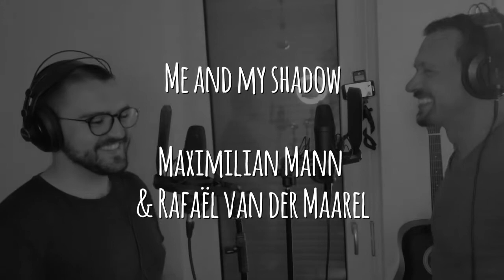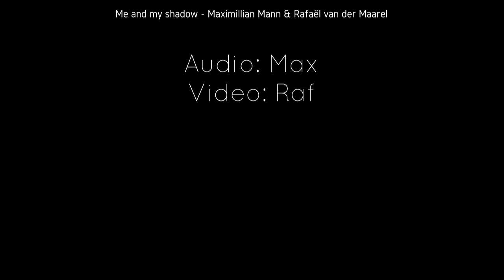Maximilian Mann & Rafael van der Maarel - Me And My Shadow COVER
Maximilan Mann
Rafael van der Maarel